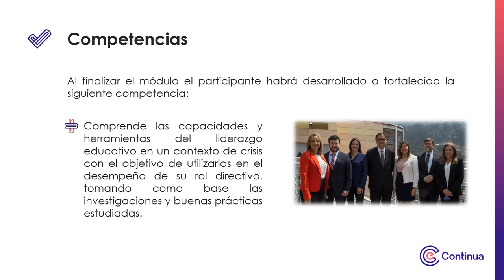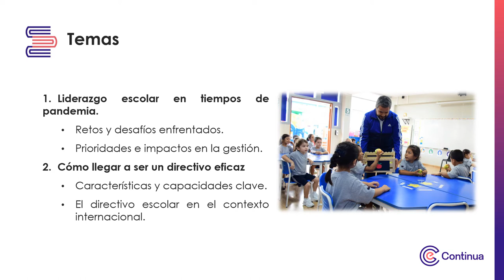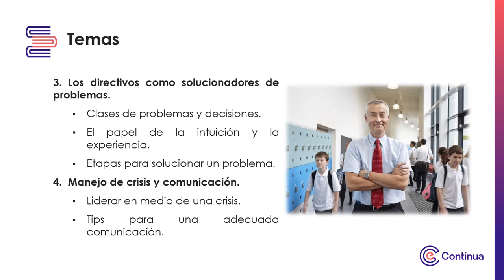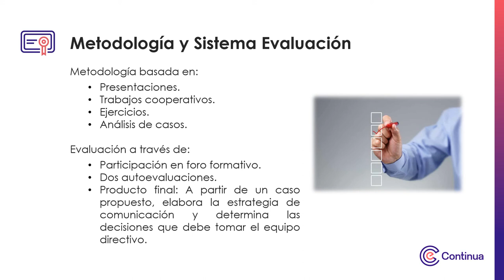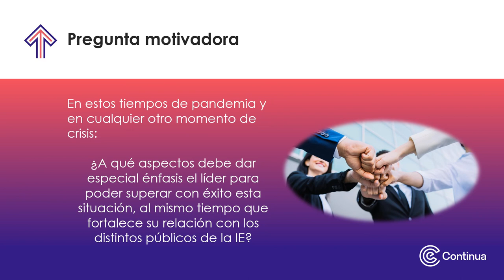Video de presentación - Liderazgo educativo en entornos desafiantes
Liderazgo educativo en entornos desafiantes